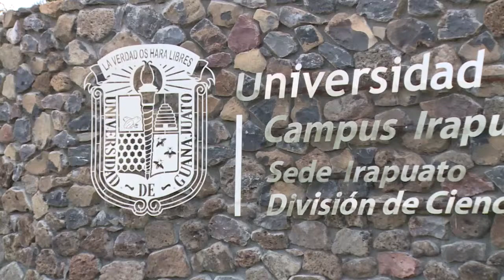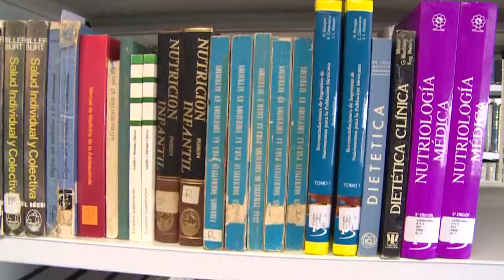OCT 2014 UG Y EL INBA PROPICIAN EL GUSTO POR LA LECTURA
El Campus Irapuato – Salamanca de la Universidad de Guanajuato (UG) es sede de uno de los programas estratégicos del Instituto Nacional de Bellas Artes (INBA), cuyo programa Bellas Artes a Todas Partes "Leo, luego existo", convoca a actores y actrices de cine, teatro y televisión a realizar lecturas en voz alta al público en general y a la comunidad universitaria.